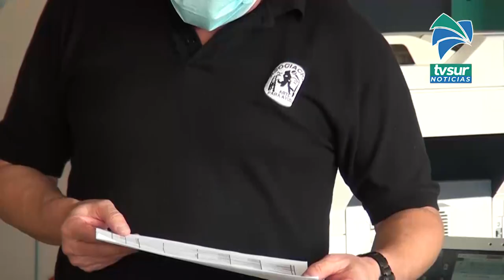25 personas en Pérez Zeledón capacitadas en arte para ayudar